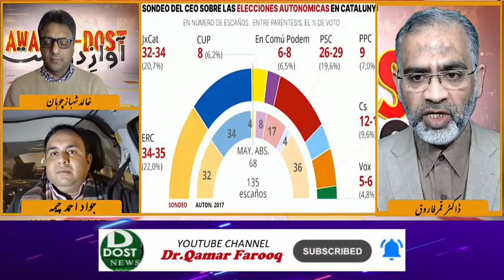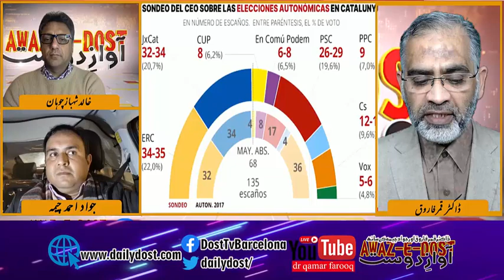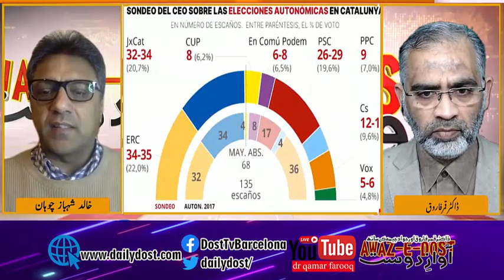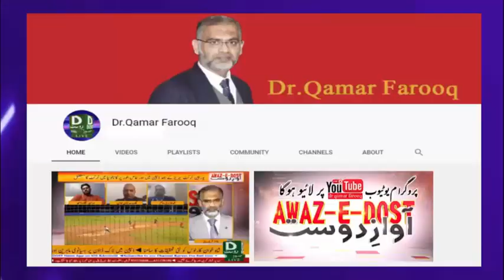Provincial election in the Spanish province of Catalonia .What do the polls say?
اسپین کے صوبہ کاتالونیا کے صوبائی انتخابات کون سی پارٹی کہاں کھڑی ہے؟سروے کیا کہتے ہیں؟
کاتالان پارلیمنٹ کے کل ممبران کتنے اور حکومت بنانے کے لئے کتنے ممبران کی ضرورت ہے؟
معروف سیاسی وسماجی شخصیت خالد شہباز چوہان کا تجزیہ